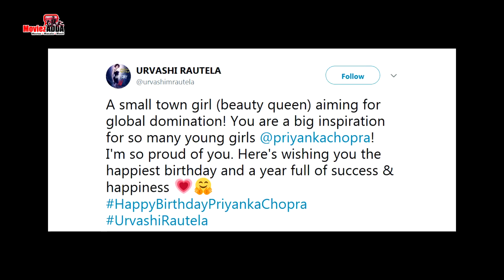Bollywood Celebrities Wishes Priyanka Chopra On His 35th Birthday | Salman, Sonam, Madhuri